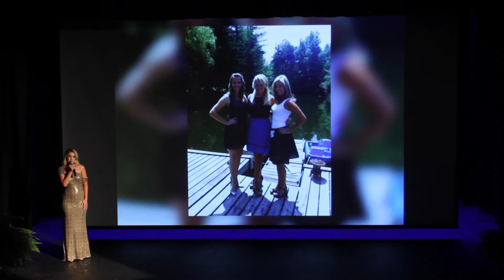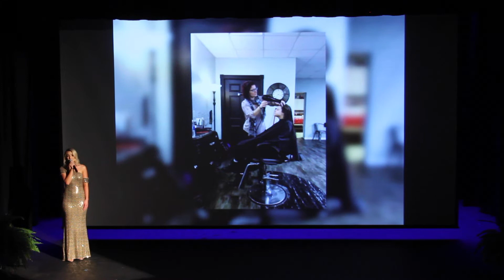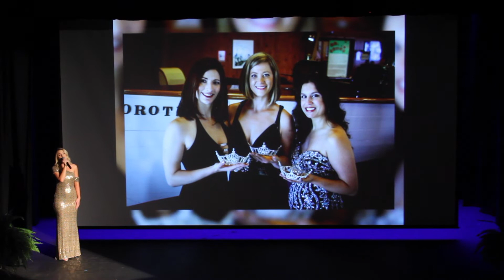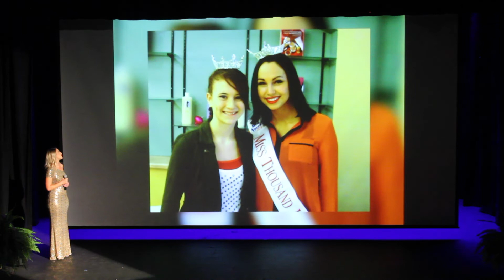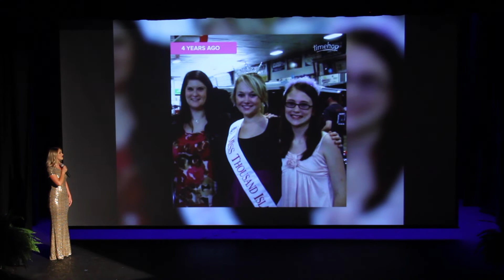Miss Thousand Islands - The Golden Sisterhood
At the Miss Thousand Island 2018 pageant, they shared an exceptional video about their "Golden Sisterhood."